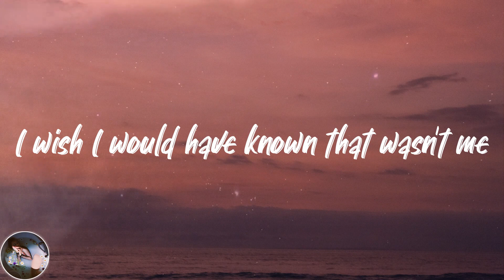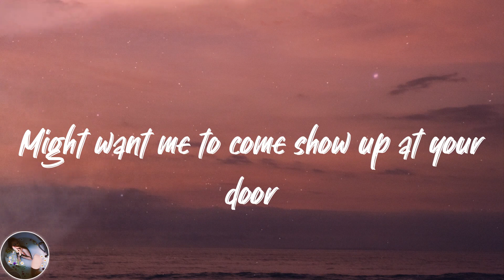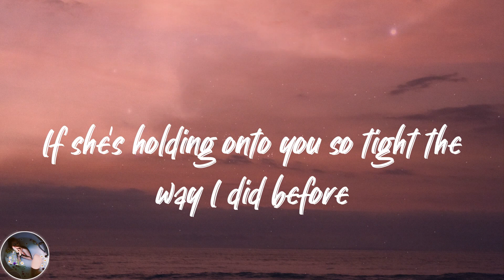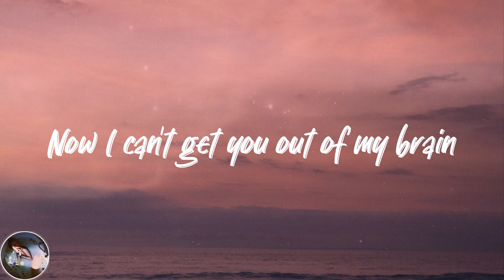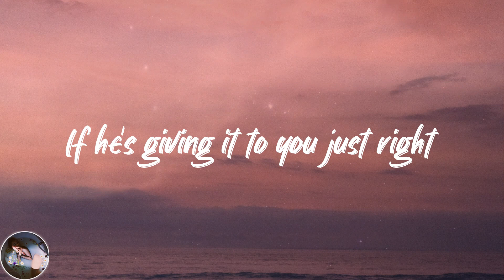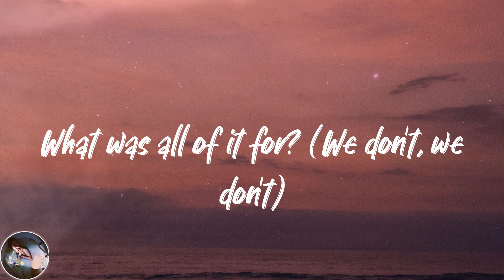Charlie Puth - We Don't Talk Anymore (feat. Selena Gomez) - DROELOE Remix (Lyrics)